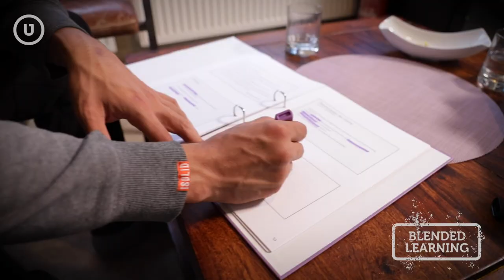Trailer: Blended Learninng Dipl. Entspannungs- & AchstamkeitstrainerIn